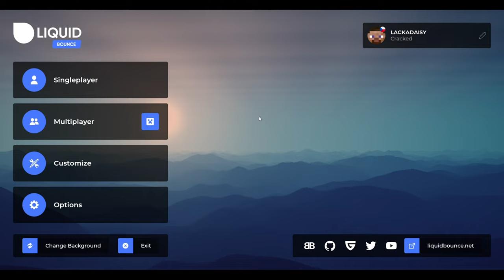minecraft má svoje cheaty (já je tam nedál to už bylo tam)